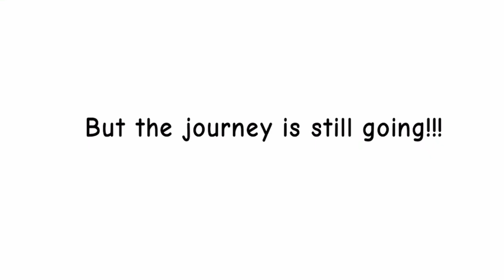My FlipaClip restarted… again. [ READ DESC ]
It’s all because of the app keeps crashing everytime i use it. so i uninstall it and install it again.

Flipaclip gone mad after the iblispaint update 💀